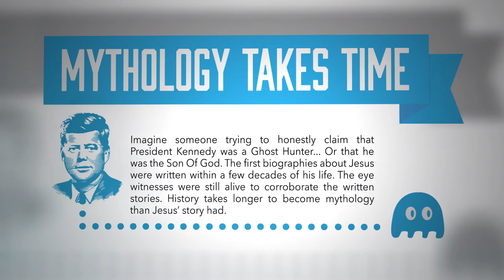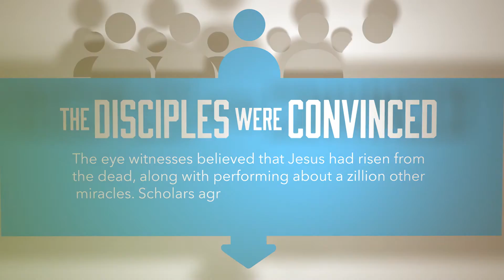Historical Reasons Intelligent People believe In Jesus